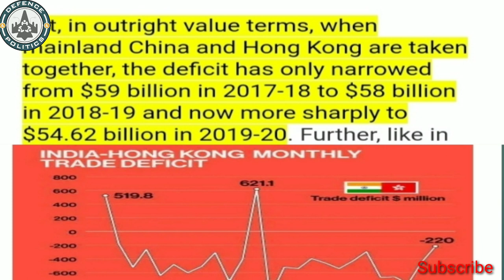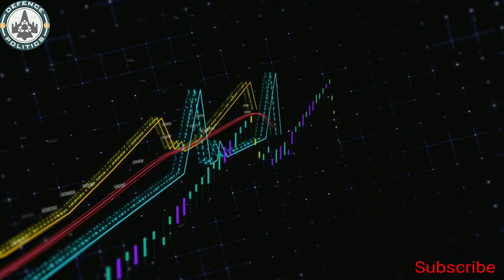Why china is showing aggression against India- क्या है अंदर की बात ,जानिए fact के साथ-watch till end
china is actually frustrting by many reasons all important point is to be discussed in this video. As we know coronavirus started from wuhan,china and it killed many in china and chinese communist party initially hide the data about virus that's why coronavirus spreaded all over the world and at now this killer virues takes life of more than half a millions. Because of coronavirus industry get shut down and many are jobless soo many people of china is in anger against chinese president. xi jinping has fear that people can come on road to protest against him and that can be disaterous for him to manage his presidency. soo he started nationalism mood after first changing security law of hong kong and showing military muscles against taiwan and their neibghouring country in south china sea.
Coronavirus is not only reason for chinese agression agaismt india there are many i will discussed all in this video. First is india's leverage towards western country make china in fear , offcourse he should be because of  all main power grouping against china . specially quad group is most active group at now agaimst china. China better , they can't handle these nation alone in south china sea, that's why china want to create pressure on india soo that india back off.
second reason is india's rapid infrasture project near india china border along LAC creating trouble for china's expansionst policy.
china also has fear from modi government as modi led bjp goventment vanishes article 370 to take full control on laddkah that claimed by china.
लेकिन चीन का का ये बहुत बड़ा  बेबकूफ़ी है की वो भारत को ऐसे डरा देगा।  चीन का दाव उल्टा पढ़ गया और बुरे फस्स चूका है अब  वो।